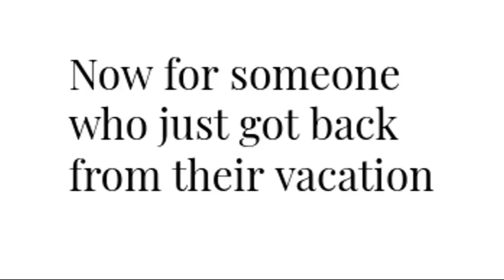2020 Arctic Tundra commercial